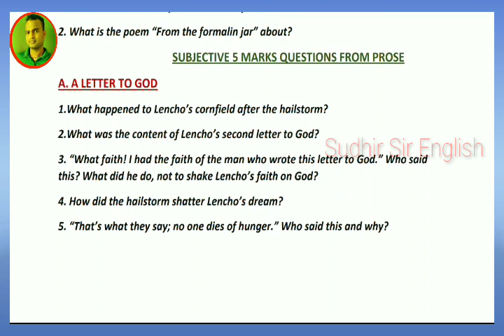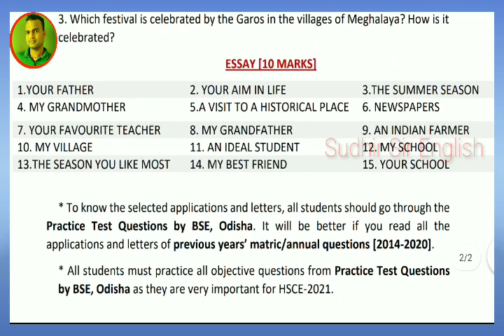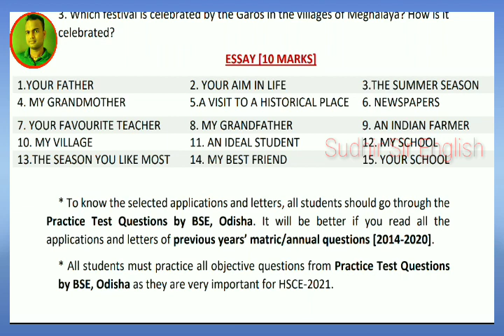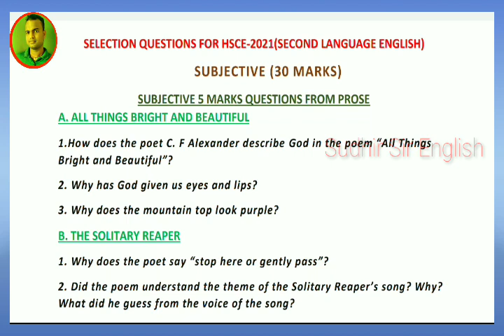🔴SELECTED/PROBABLE QUESTIONS, SECOND LANGUAGE ENGLISH, FOR HSCE-2021,BY SUDHIR SIR, WATCH & SHARE.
SELECTED ENGLISH FORHSCE-2021#SUDHIRSIR